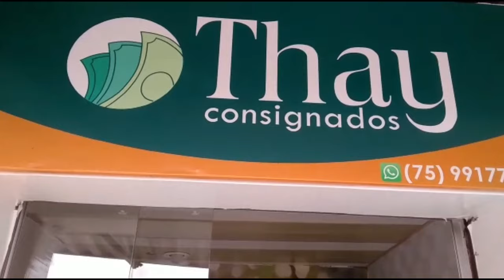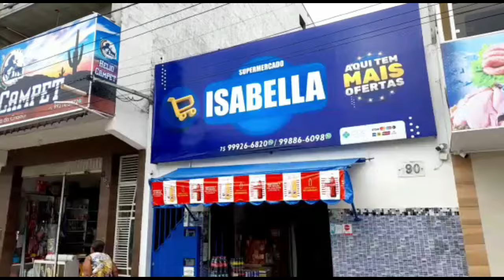Encontro de Amigos e Família na Casa de Dany em Pedra Alta! Araci Bahia!